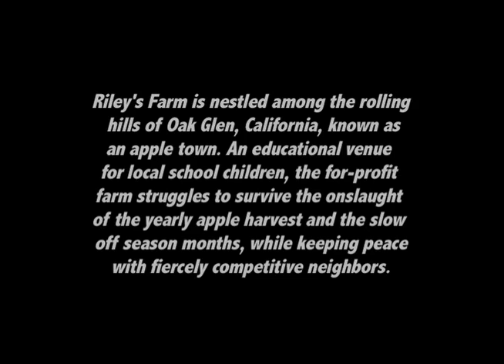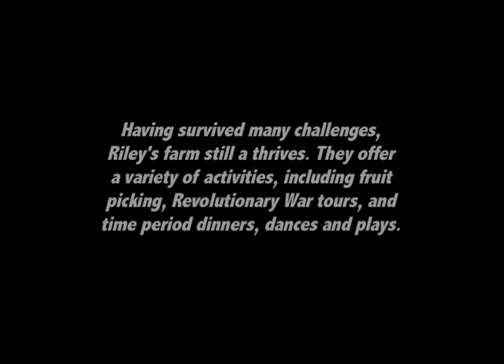Storyline C 3 20 22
Rough Draft of the Storyline with Cutaway Shots on the First two interviews, and descriptive placard at the beginning of movie.